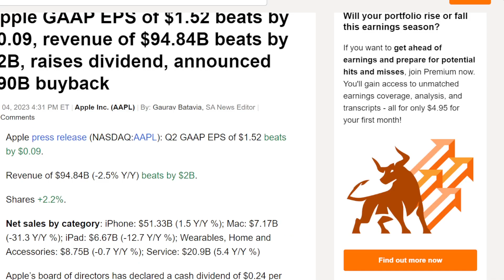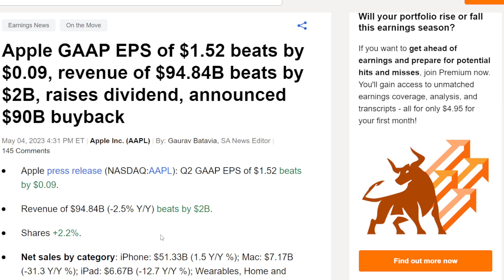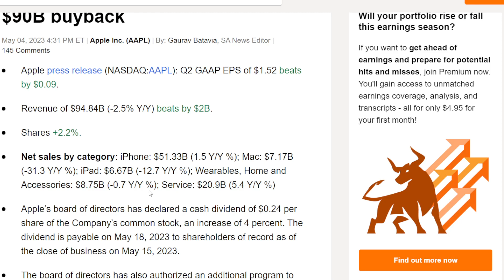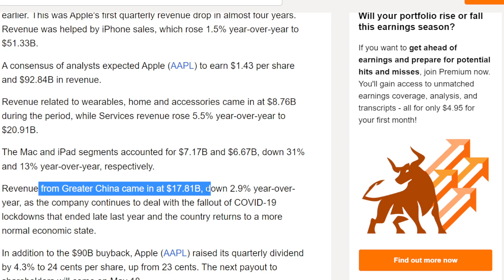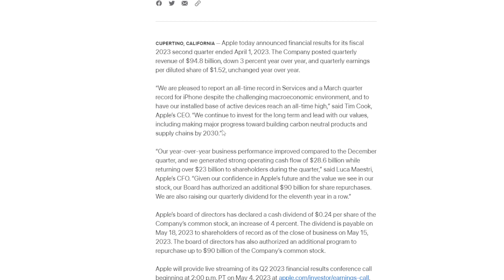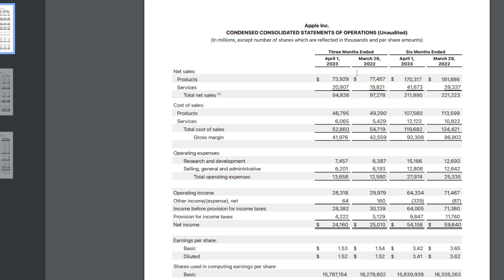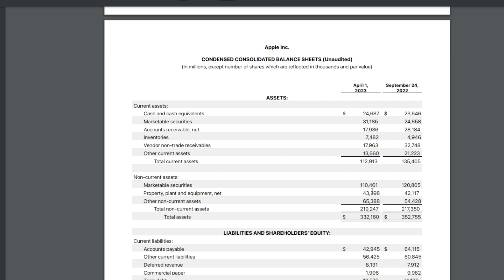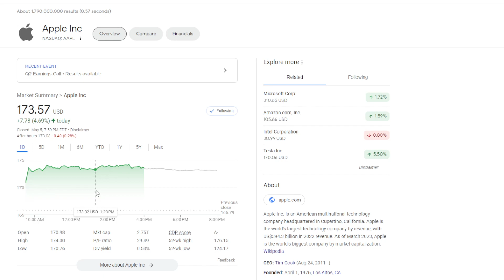Apple Q2 2023 Earnings Report Analysis